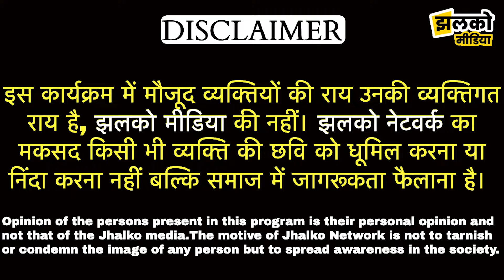शेरगढ़ वासियों को पेयजल संकट से निकालने के लिए विधायक बाबू सिंह राठौड़ ने उठाई मांग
Reported By:
Cameraman :